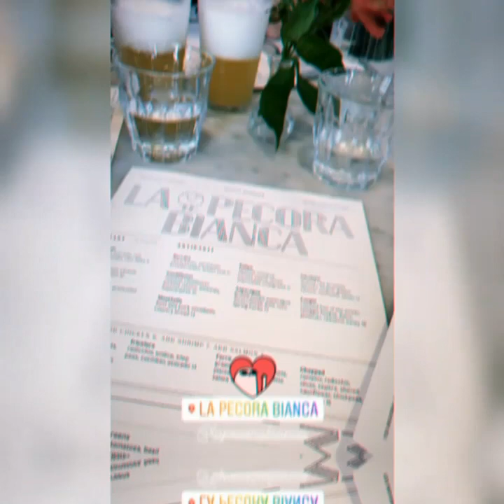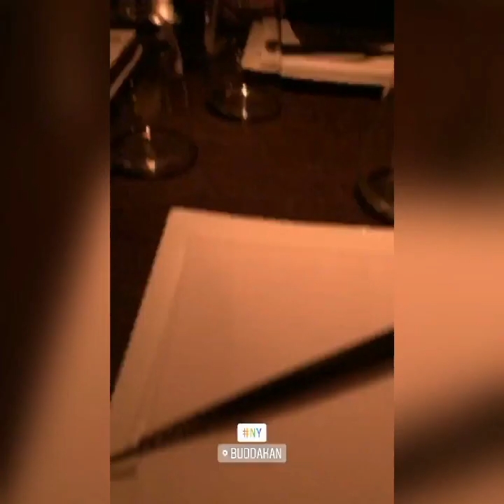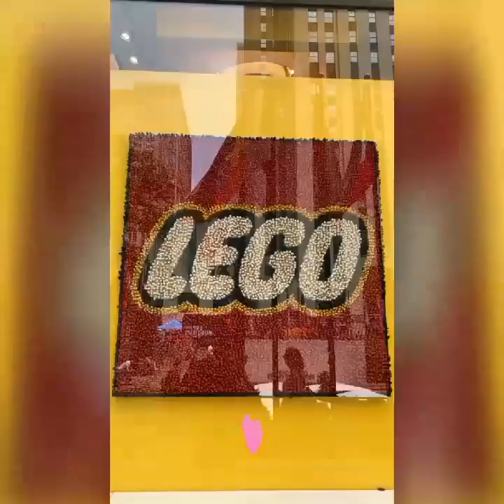New York Vlog- Lorenzo Licitra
Seguiamo Lorenzo in questo tour per le meravigliose strade di New York City! Alla scoperta dei luoghi più emblematici della città e delle prelibatezze culinarie di tutto il globo.
Inoltre, non può di certo mancare la musica ad allietare queste piacevoli giornate!